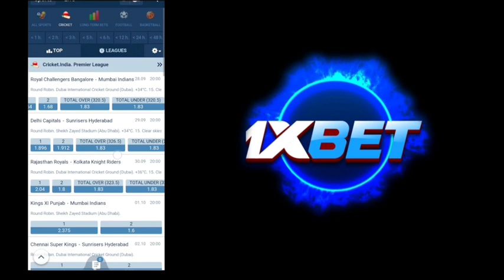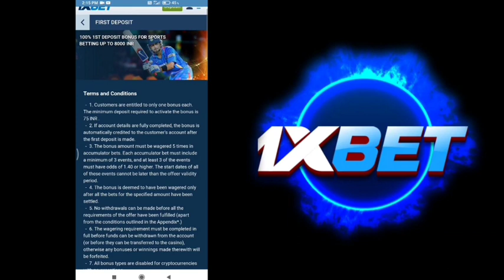KKR vs DC || Match no.16 || IPL 2020 || जानिए कौन जीतेगा मैच ?? Match Prediction and Dream11